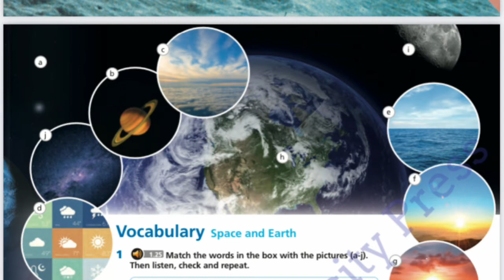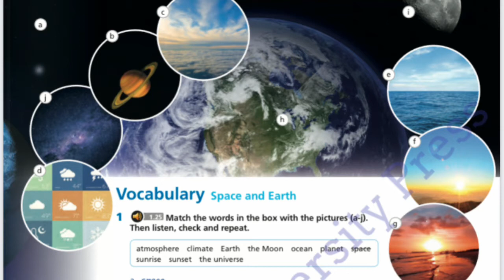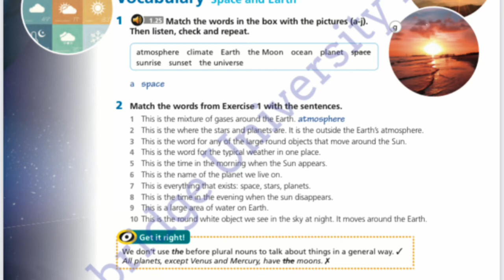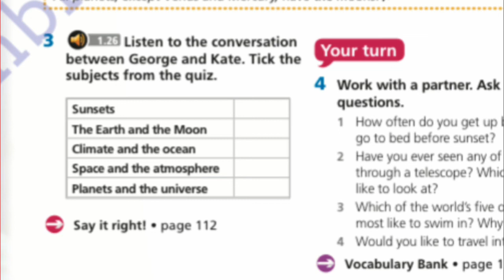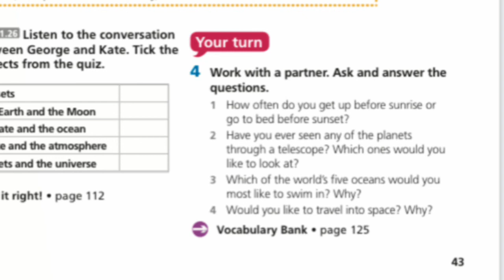eyes open 3 unit 4 space and earth 7сынып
қосымша сабақтар
викториналар
ақшалай сыйлықтар